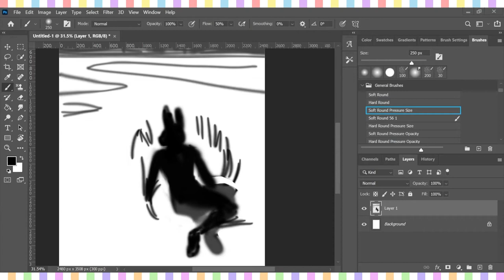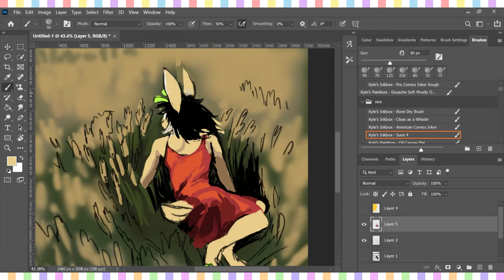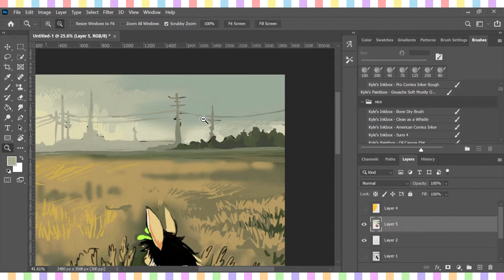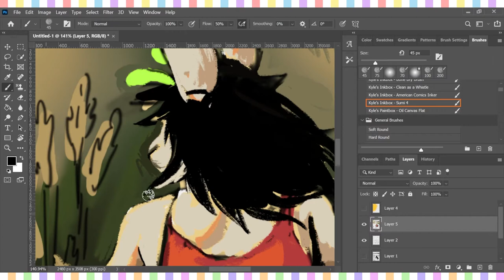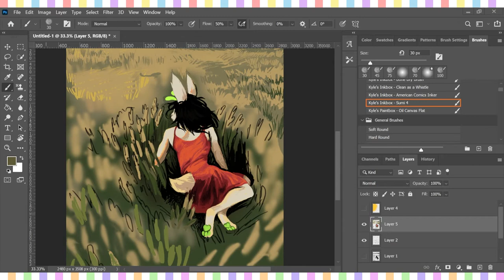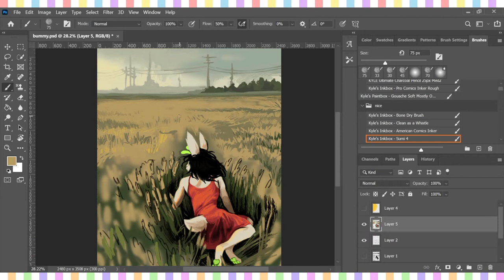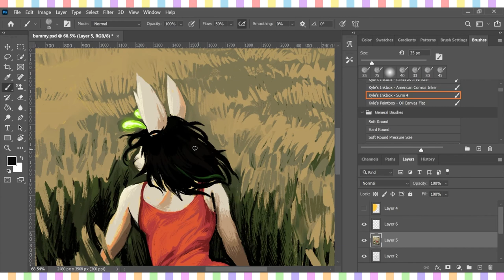[SPEEDPAINT] Color Study Bunny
reference picture by Ellen Kooi

Songs:
Minimum Brain Size - King Gizzard And The Lizard Wizard
Ode to an African Violet - Mort Garson